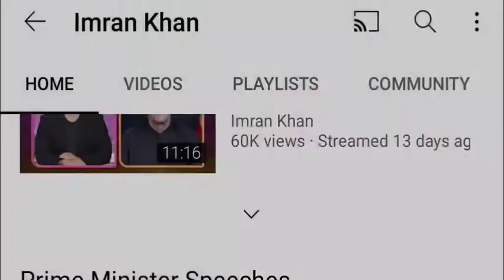Imran khan imrankhan video Imran Khan